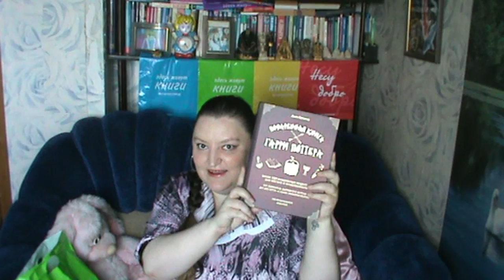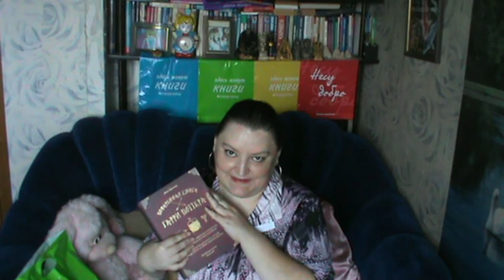Поболтушки │Новые книги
Всем привет. Сегодня будет очень много произнесённых слов и очень мало книг )))